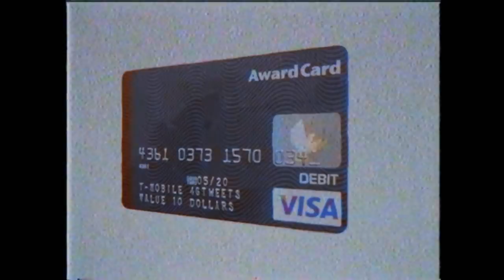Seb' - "VISA" (Exclusive - Official Music Video)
Seb' "VISA" (Exclusive - Official Music Video) 2k18
Prod. by:  King LeeBoy
Directed by: Seb'
GREENSTYLE